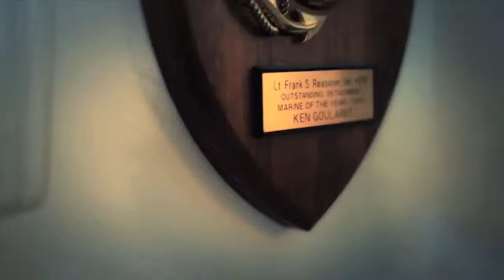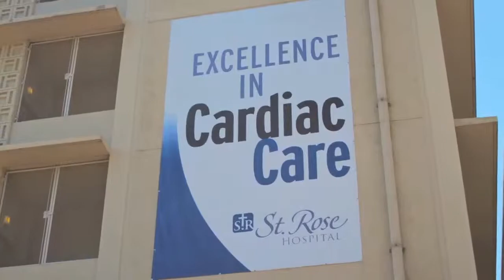St. Rose Hospital Foundation Video